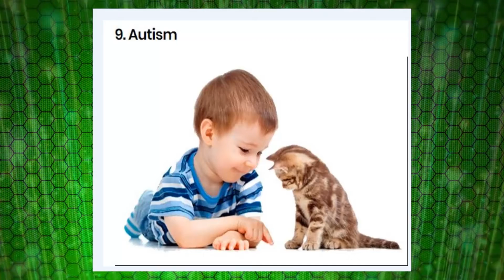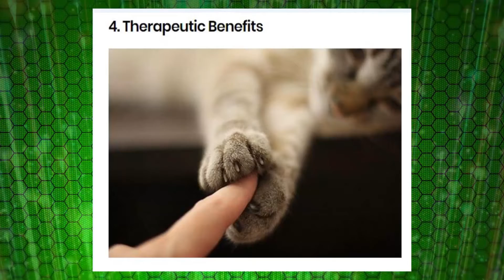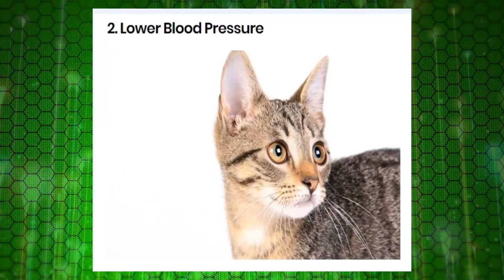Top 10 Health Benefits of Living with Cats 2018 | list top10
google plus.

Cats have made a special place in our society since thousands of years now. Long ago they used to be worshiped and even today animal lovers hold them in high regard. But these feline creatures are not just a ball of fur to be kept because we think they are cute. They have a lot more to offer to us than just that. And that is apart from the fact that they are great for companionship and are always present when you want to cuddle with them.

Actually, keeping a cat as a pet is good for your health. They are great healers and help you save loads in medical bills. Your trips to the doctor are decreased due to having a cat. Imagine what all you can do with these savings! Here is how cats have managed to prove beneficial to our health. Checkout these 10 health benefits of living with cats: